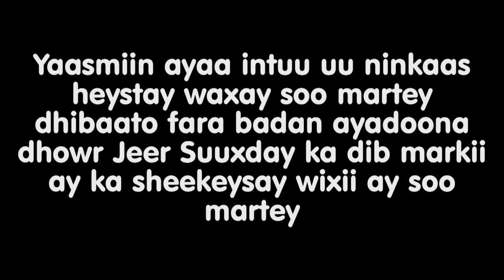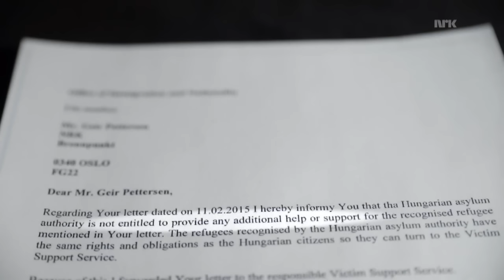Qiso Naxdin leh: Gabar Soomaali ah oo lagu Qasbay inay Jirkeeda Iibiso